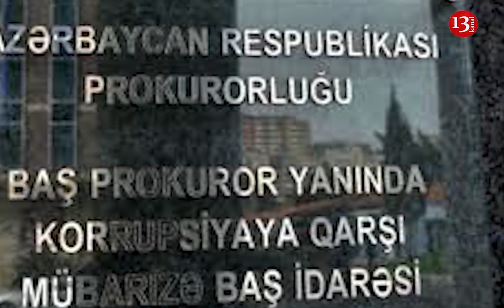SON DƏQİQƏ!Masallı Xəstəxanasının BAŞ HƏKİMİ CƏLİL NƏZƏROV SAXLANILDI; Maliyyə Yeyintisinə GÖRƏ!